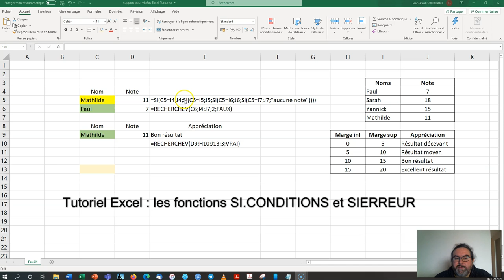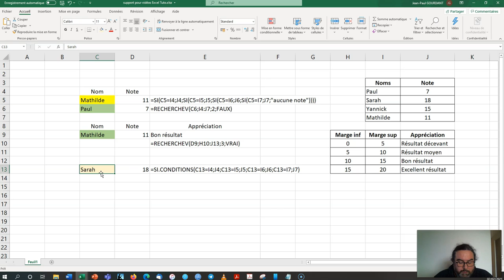SI.CONDITIONS SIERREUR - Fonctions sous Excel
Tutoriel Excel : fonctions utiles
)) explication des fonctions SI.CONDITIONS et SIERREUR

Mes Tutoriels Excel :
1) Généralités sur Excel :

Sommaire :
00:00 Introduction
00:24 Fonction SI.CONDITIONS
02:23 Fonction SIERREUR